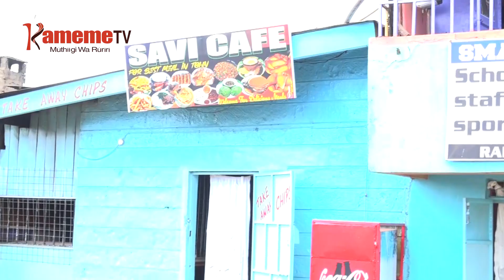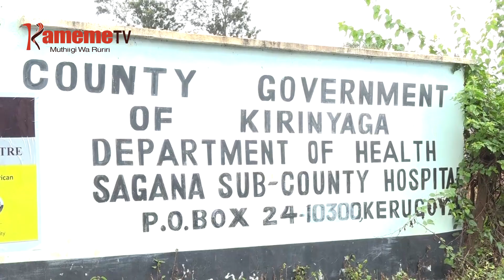Mututhuko wa cholera Kirinyaga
Andu 7 kaunti-ini ya Kirinyaga nio monekanite na murimu wa kuharwo gatema kuria 3 makomete thibitari-ini nao angi 4 marathii nambere na kurigitirwo micii-ini.
Riboti ino irekereirio ni minista wa ugima wa mwiri kaunti-ini ino  George Karoki akiuria muingi gukorwo na wimenyereri kuona murimu uyu niucokereirie na makiria makorwo makirora irio iria mararia na maai maria maranyua.
No ona kuri oro uguo karoki augite nimehariirie kuigana me ta ruhonge rwa ugima wa mwiri gutigirira murimu uyu ndunatherema makiria.